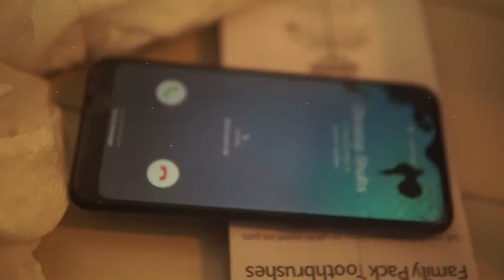Fhg Mailman × Food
Shot By: Boc Films